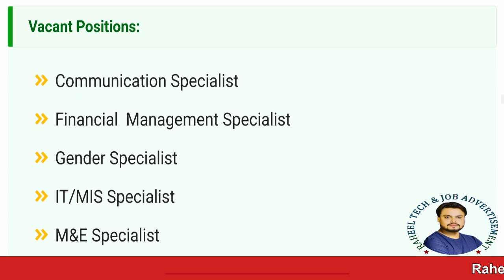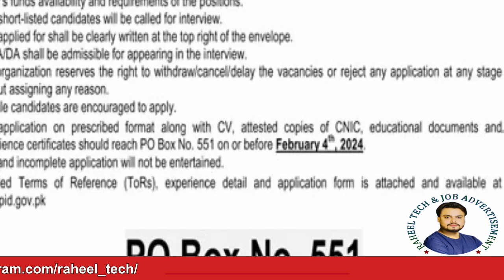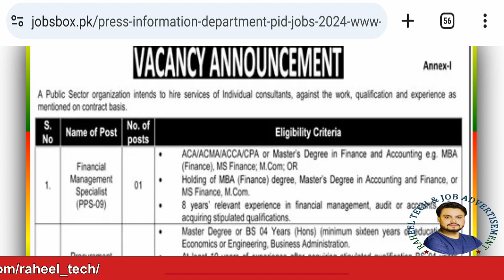Press Information Department PID Jobs 2024 || Latest Govt Jobs 2024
((((( Advertisement Link & Apply Link ))))))
Vacant Positions:
Communication Specialist
Financial  Management Specialist
Gender Specialist
IT/MIS Specialist
M&E Specialist
Procurement Specialist
Visa Specialist
Only shortlisted candidates will be called for tests/interviews, and they must bring their original documents at the time of interviews.
The last date to apply is February 04, 2024.